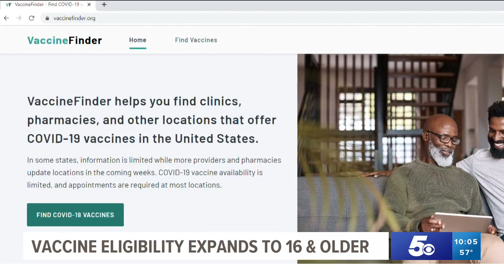Arkansans 16+ now eligible to get Covid-19 vaccine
Hutchinson announced an additional 25,000 vaccines have arrived in the state this week.